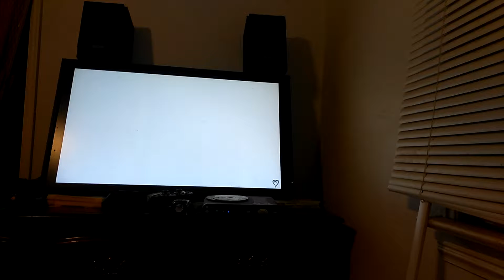Kingdom hearts 2 episode 106 Finale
This took sooooooooooo long to complete but it's done.
Anyway if any of you have any suggestions please comment
Enjoy the finale